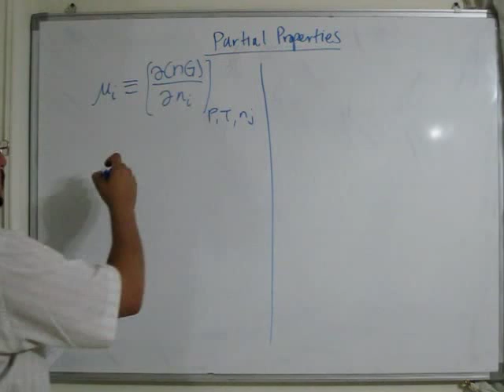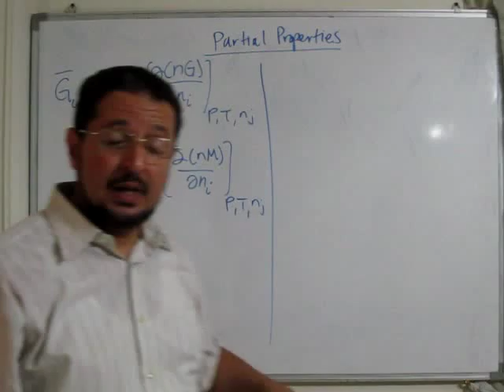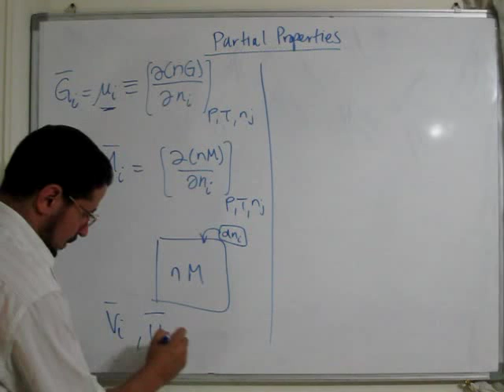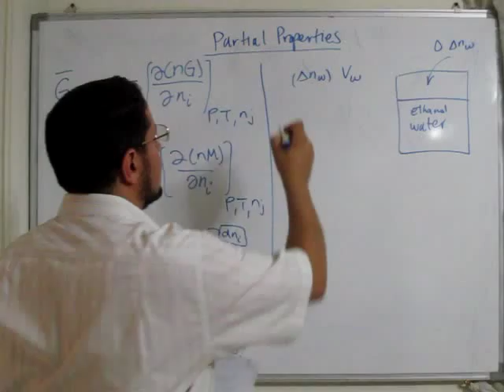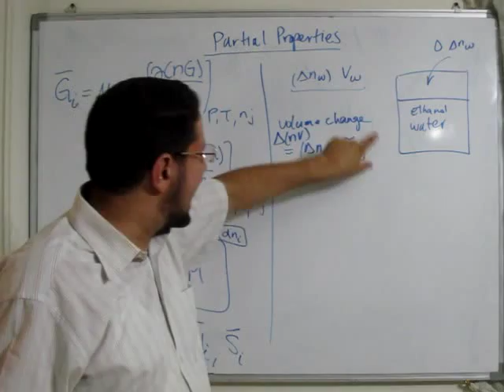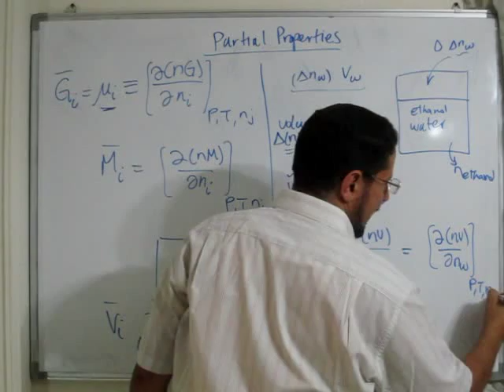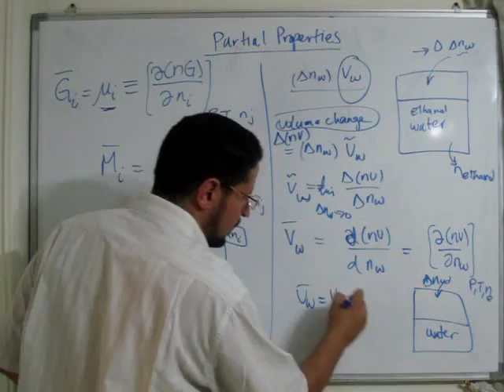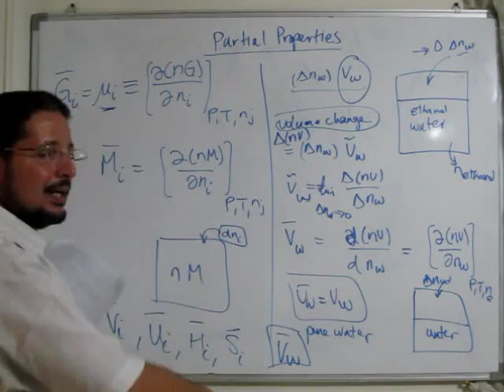Lec 55 | ChemE Thermo | Partial properties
A part of the series 'Thermodynamics for Chemical Engineers' by Dr. Seif Fateen, Cairo University, this lecture discusses the partial molar properties. The lecture is in Arabic.